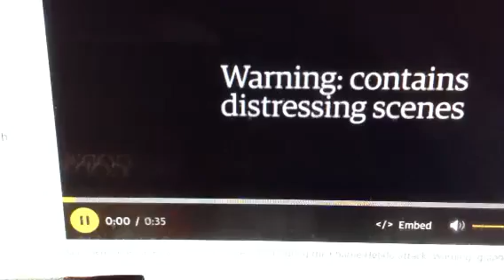"France In Fear" Paris France Magazine Shooting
The radical Islamic Gunmen are still on the loose after killing 12 people including 2 policemen leaves the Nation of France in Fear also also